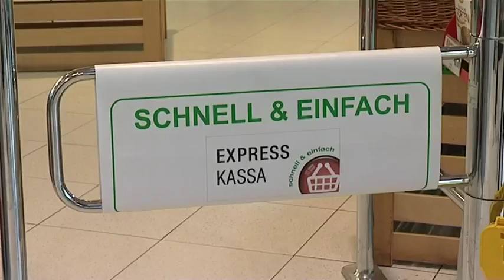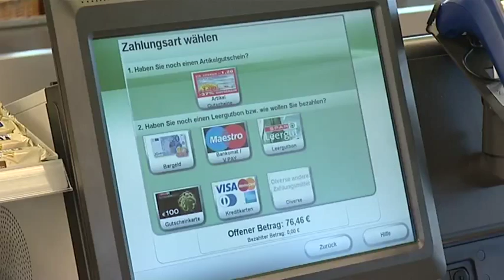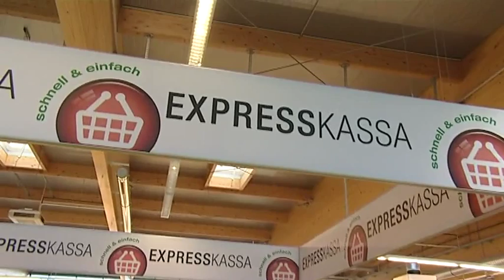KT1 Reportage: Express Kassen ES Spar/ Klagenfurt am Wörthersee, Österreich